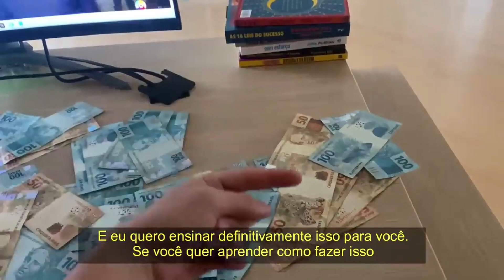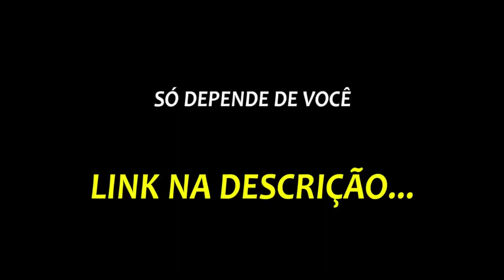DAYANNE E DANIELE CONTAM DIA ABSURDO COM A JUÍZA NO TRIBUNAL😱 | PodcatsDelas Cortes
DANIELE E DAYANNE BEZERRA - PODDELAS #210

ENTREVISTADAS E HOSTS DO PODCAST:
DANIELE E DAYANNE BEZERRA são advogadas, influenciadoras, empresárias, entrevistadas por TATÁ e BOO, no PODDELAS